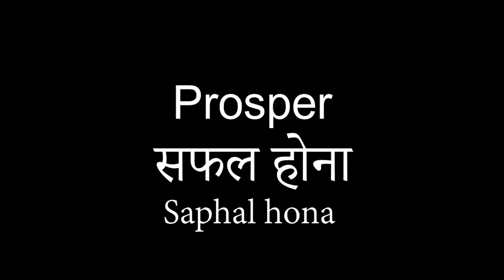प्रतिदिन स्तेमाल में आने वाले 51 महत्वपूर्ण अंग्शरेजी शब्द Daily Used English Words & Vocabulary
101 Daily Used English Words and Vocabulary | प्रतिदिन स्तेमाल में आने वाले  महत्वपूर्ण शब्दों का संग्रह